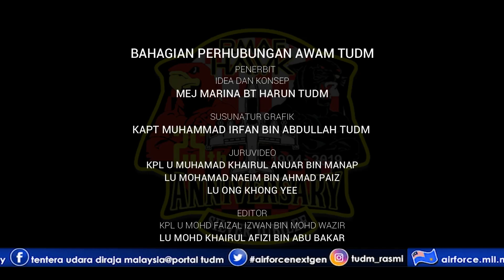PROMO VIDEO HARI ULANGTAHUN PESAWAT HAWK 6 SKN DAN 15 SKN TUDM